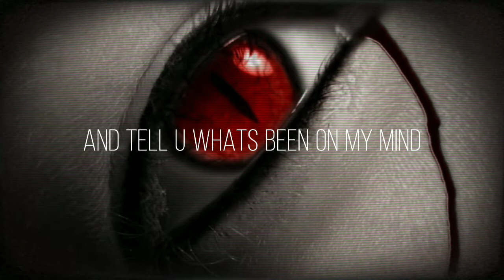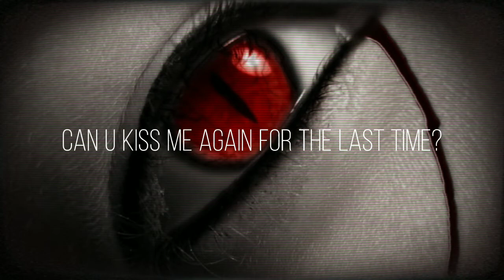347Aidan - When the devil cries (lyrics)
I enjoyed this song so I decided to make a vid for it

(Lyrics)

[Intro]
yeah, ay
no, no, no, no, no, no, no, yeah, yeah
When the devil cries will you let him in?
If it was dark outside will you let me in?
Are you scared of what, the love will bring?
If you were back in time would you start again?

[Verse 1]
Now I'm running from society
And I'm hiding from sobriety
Cuz the real world brings anxiety
And I just suffer silently

[Verse 2]
If the devil cries can I call your line?
And tell u wahts been on my mind
Breaking down in the daylight
Your my medicine but you act as cyanide
I'm a lost soul going on a joyride
Can you kiss me again for the last time?

[Outro]
When the devil cries, when the devil cries
When the devil cries, if the devil cries
When the devil cries, will u call my line?